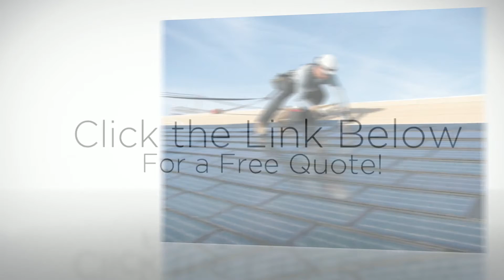Optimum Radiator Service Austin TX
There are numerous businesses advertising and marketing they have good Radiator Service. All around the world individuals need to have discover it tough to discover a trustworthy firm. A lot of people want expert solutions and have problems obtaining it, the search is over we are the very best inside the business. The top spot to go for help with specialists and receiving the job carried out correctly is Localpros.